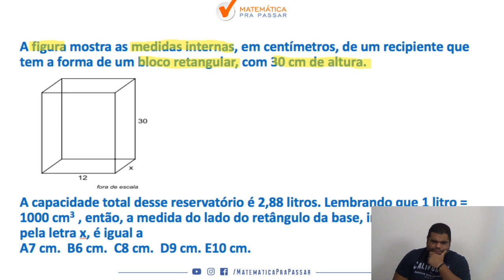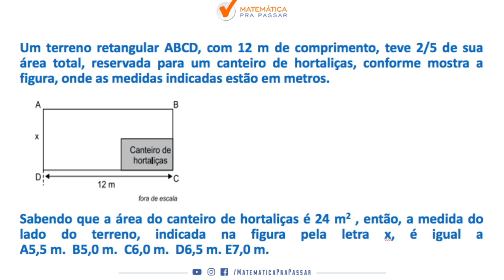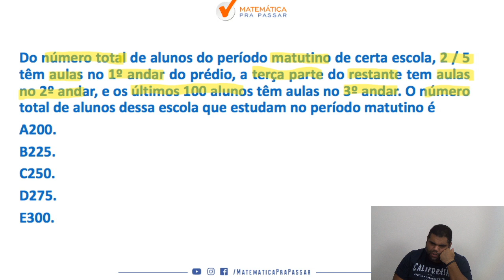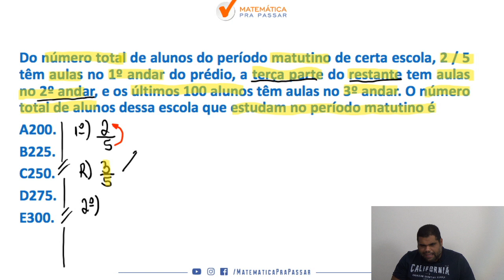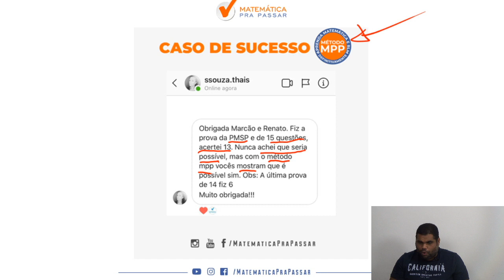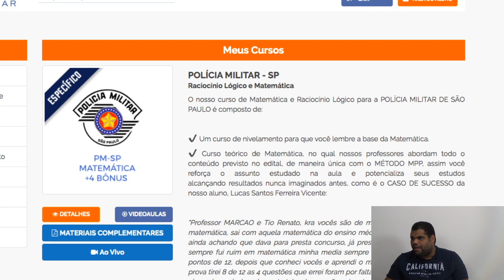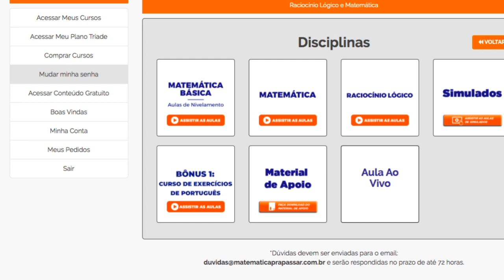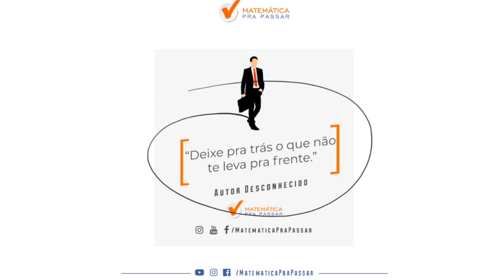Matemática para PM - SP : Como Gabaritar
Você está sofrendo com a Matemática para a PM-SP?

Nesse vídeo você irá aprender Matemática para a prova da PM-SP e assim transformar sua vida e realizar seu sonho de ser Policial Militar do Estado de São Paulo.